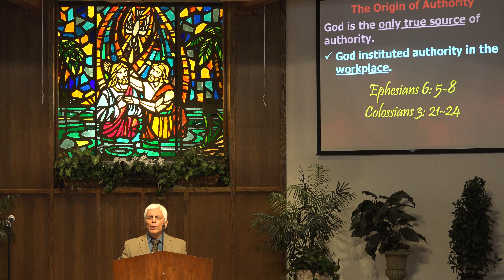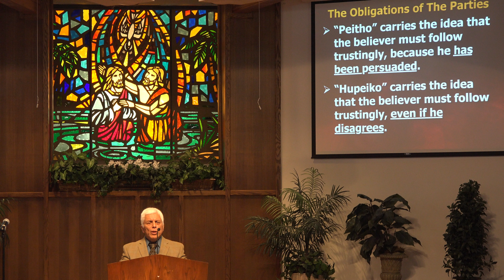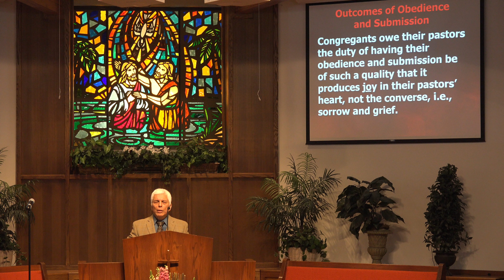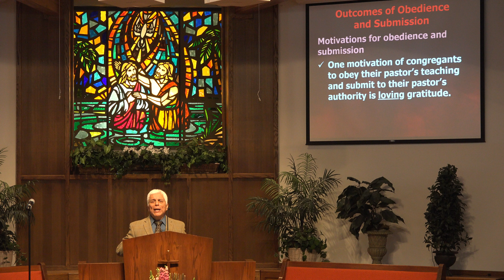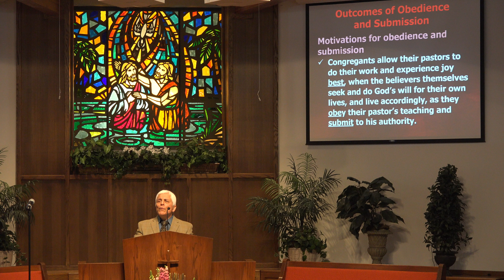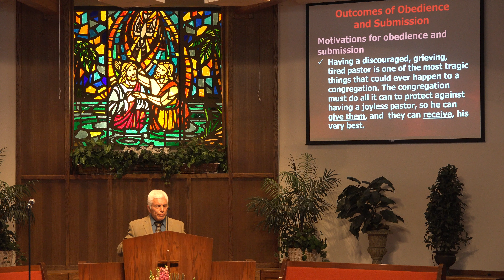Obey My Pastor - Why Should I? - Pastor Luis Enrique Sanchez - January 27, 2019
"Obey My Pastor - Why Should I?" is a sermon by Dr. Luis Enrique Sanchez at First Baptist Church of Pacific Beach on Sunday, January 27, 2019. This video was recorded and uploaded in 4K video format. Click on the gear symbol to select and view the video at the highest resolution your bandwidth and viewing device can accommodate.